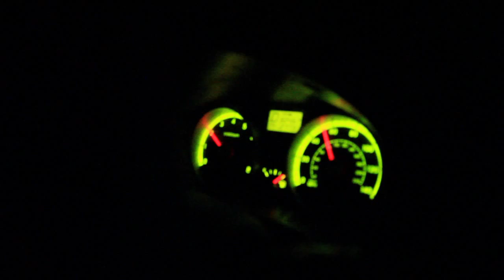ECS Tuning: H2Oi 2010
This video is a compilation of short video clips we shot while attending H20i 2010.

This tutorial is provided as a courtesy by ECS Tuning.

Proper service and repair procedures are vital to the safe, reliable operation of all motor vehicles as well as the personal safety of those performing the repairs. Standard safety procedures and precautions (including use of safety goggles and proper tools and equipment) should be followed at all times to eliminate the possibility of personal injury or improper service which could damage the vehicle or compromise its safety.

Although this material has been prepared with the intent to provide reliable information, no warranty (express or implied) is made as to its accuracy or completeness. Neither is any liability assumed for loss or damage resulting from reliance on this material. SPECIFICALLY, NO WARRANTY OF MERCHANTABILITY, FITNESS FOR A PARTICULAR PURPOSE OR ANY OTHER WARRANTY IS MADE OR TO BE IMPLIED WITH RESPECT TO THIS MATERIAL.